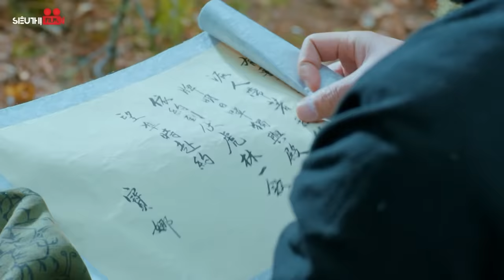Phim Lẻ Hay 2023 | THỢ SĂN TIỀN THƯỞNG - Tiêu Chiến | Bom Tấn Phim Lẻ Cổ Trang Kiếm Hiệp Siêu Hay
Tên Phim: THỢ SĂN TIỀN THƯỞNG
Diễn Viên: Tiêu Chiến, Lý Thấm, Vương Đại Lục

© Bản quyền thuộc về: Kho Phim Hay
© Copyright by Kho Phim Hay ☞ Do not Reup